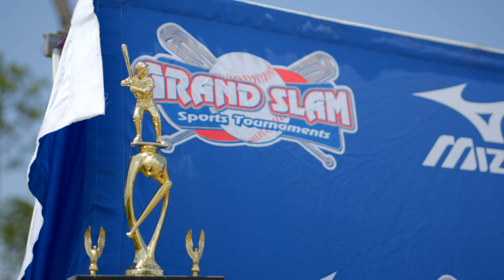Grand Slam 2023 Promo Highlight 02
The Grand Slam World Series of Baseball in beautiful Panama City Beach, Florida!  Check this out and make plans now to attend!